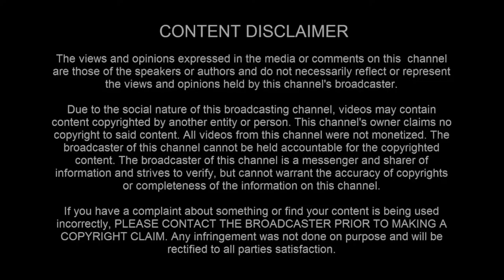11082022 fallen angels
Donate to help support Tabitha and Oscar for 😺 cat food (all goes to cats)

[ LEGAL STUFF ]

3AM LOWDOWN DOES NOT CLAIM ANY RIGHTS OVER ANY OF THE GRAPHICS, IMAGES, VIDEOS, SONGS USED IN THIS VIDEO.